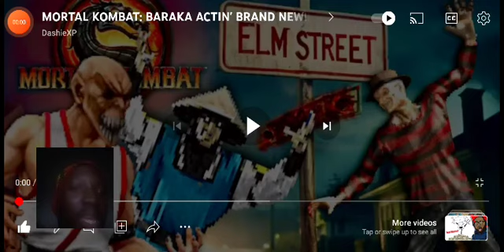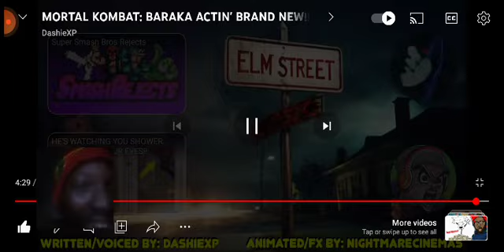I'm crying!!! Reaction to Dashiexp Mortal Kombat: Baraka Acting Brand New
glad nightmare has returned 😆